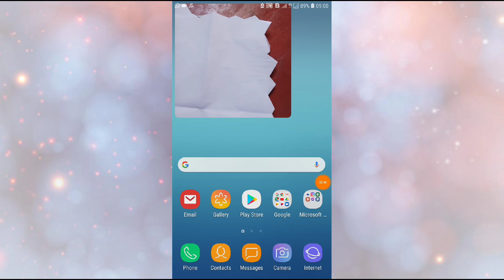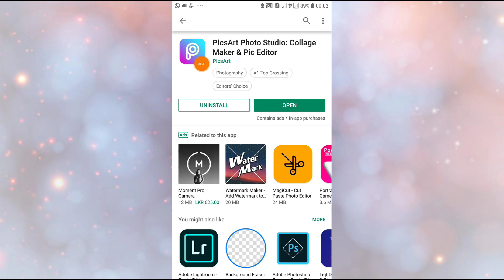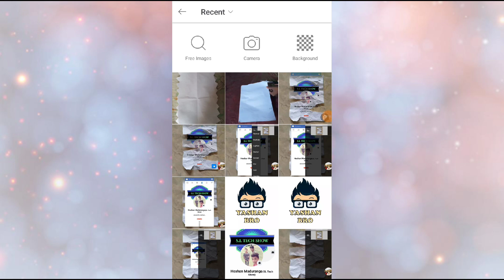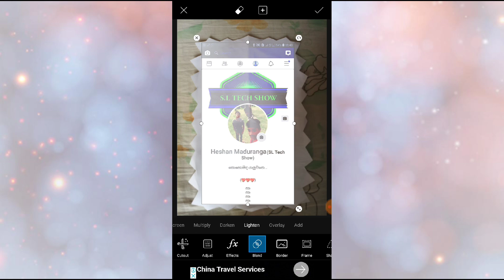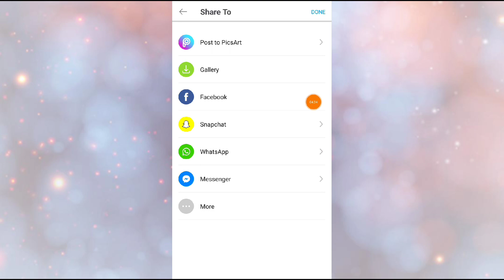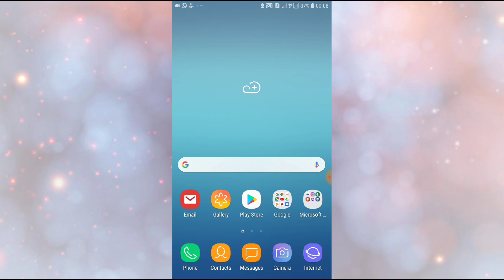Facebook Profile Photo Edite Pics Art Sinhala